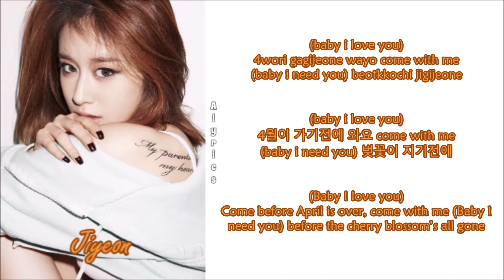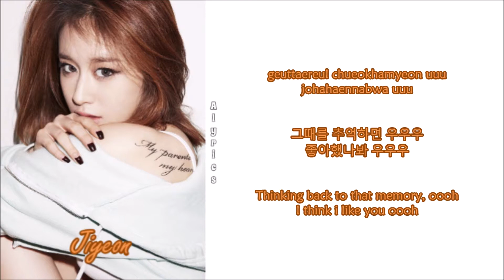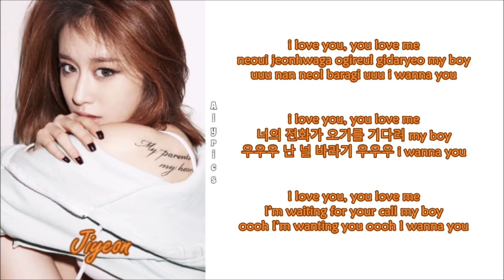Jiyeon (지연) - Yeuido Cherry Blossom (Rom-Han-Eng Lyrics)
Credits to
Korean: Music.Daum
Rom: MR
Eng: Pop!Gasa